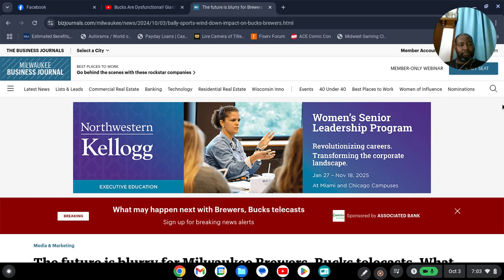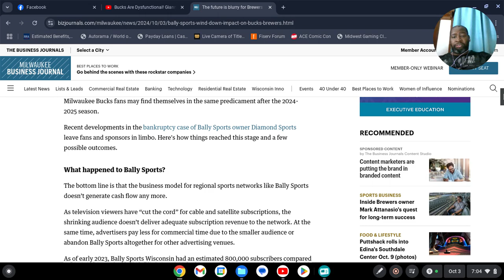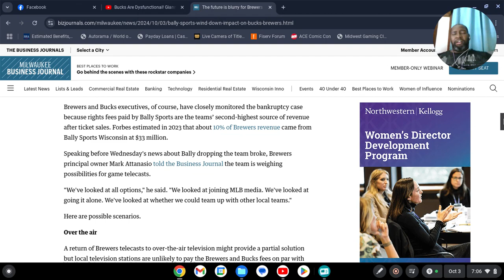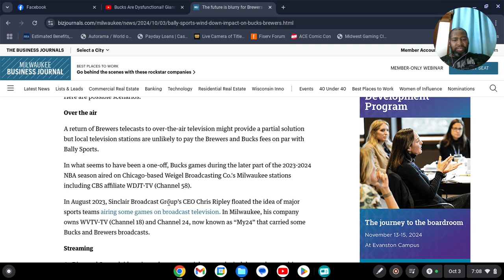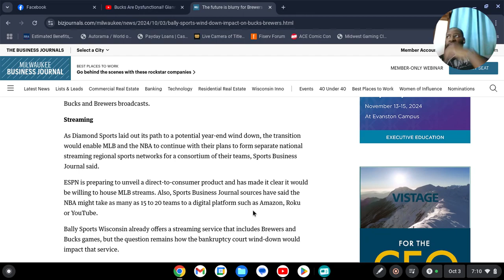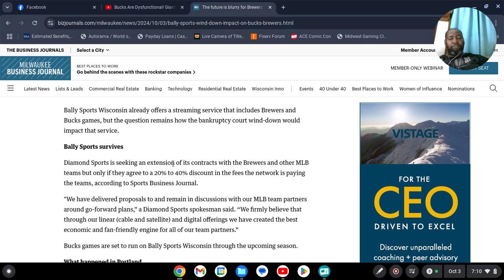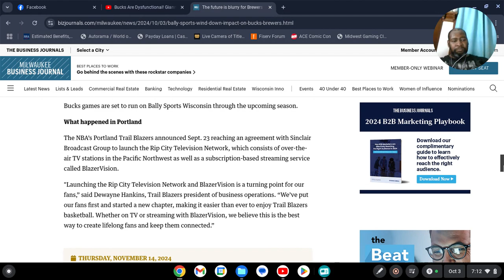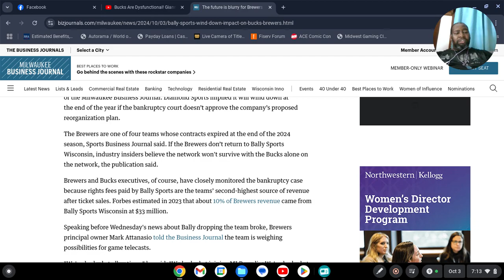WFSO Report: Bucks & Brewers TV Future 10/3/24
Artrell talks about the future of Bucks and Brewers TV